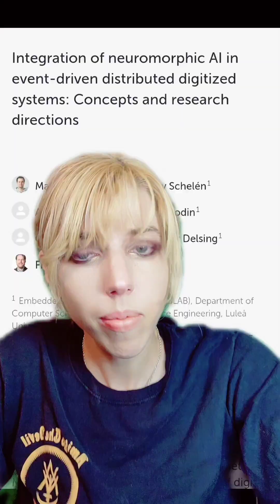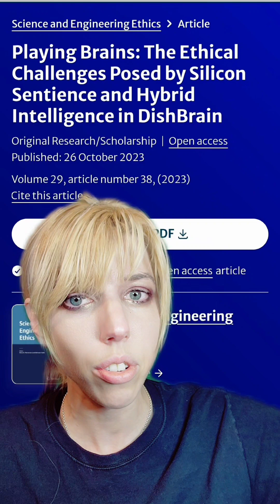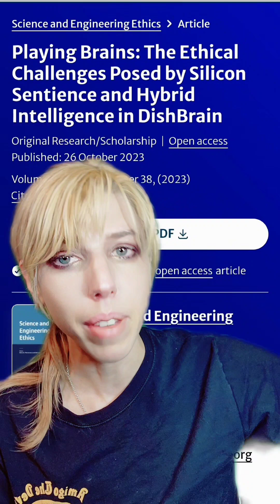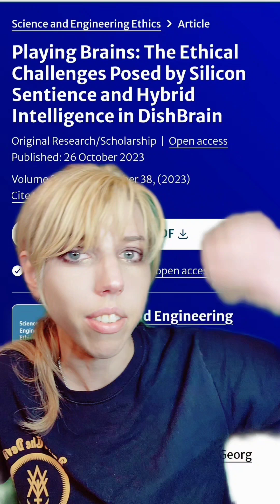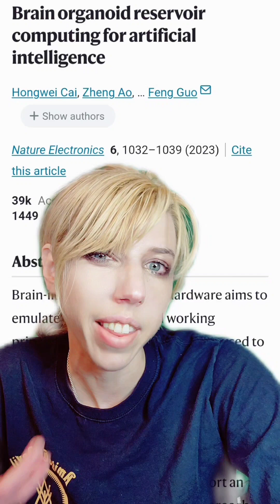The Ethics of Sentient AI: When Code Meets Living Tissue